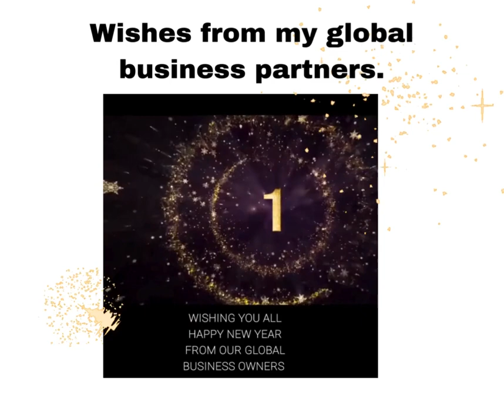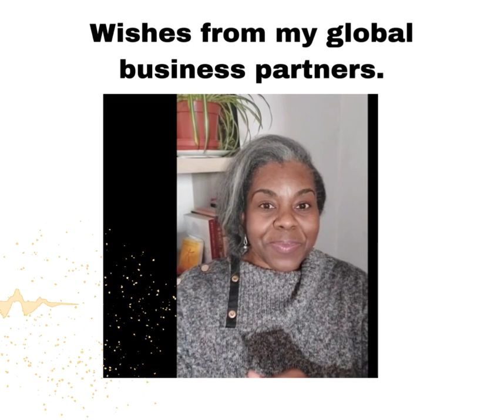Happy New Year To All With LOVE, JOY, PEACE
Form my home, from my global business partners to your home, Happy New Year with love, joy and peace.